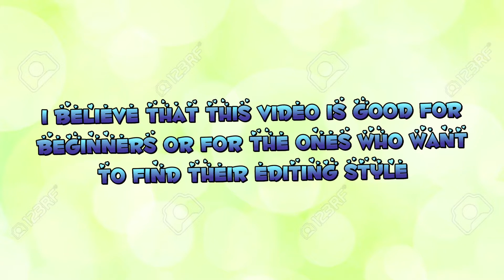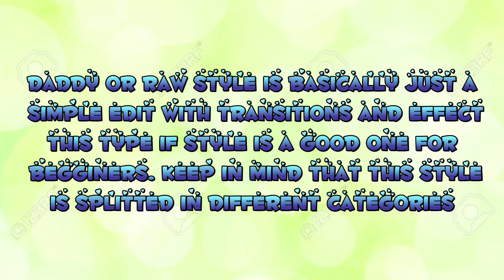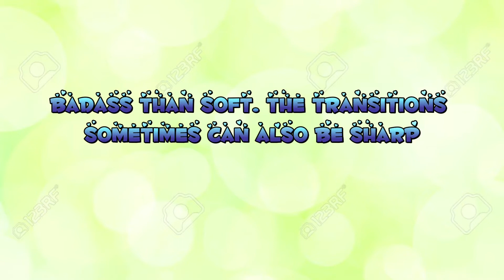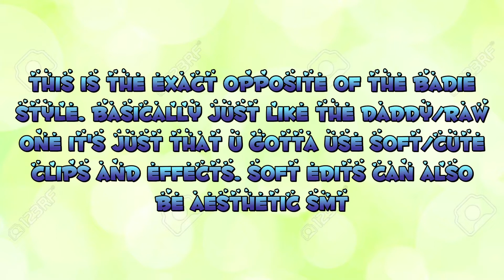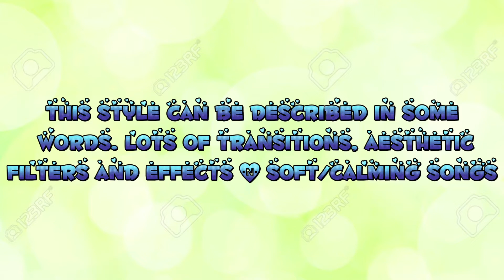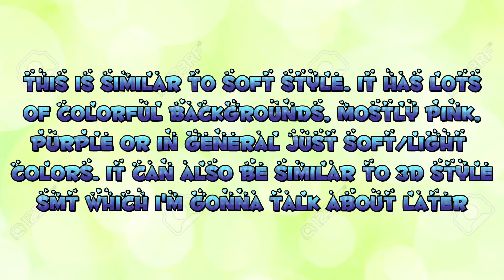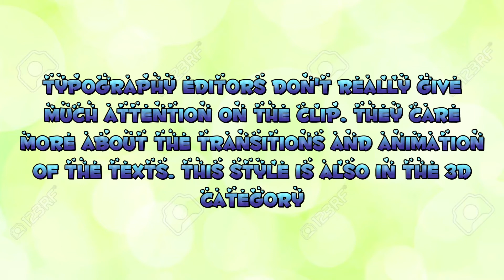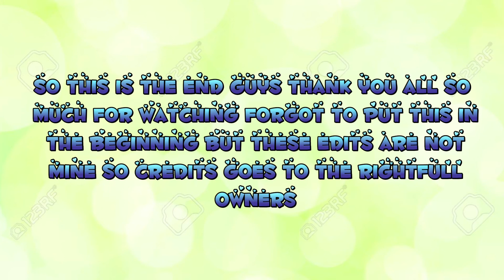°Find Your Editing Style°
•You're free to request anything you want
•This channel has a lot of concepts so if you have anything in your mind please share it